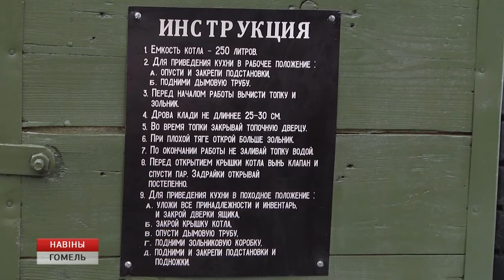Полевая кухня в Гомеле